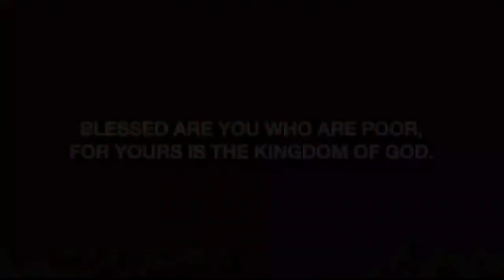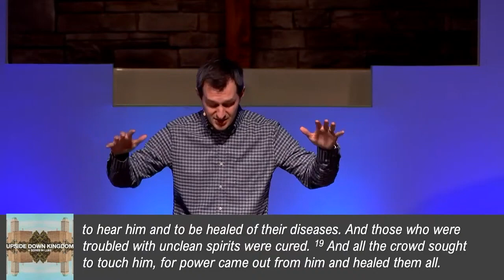BEATITUDES // Feb 25, 24 // Cody Brumley